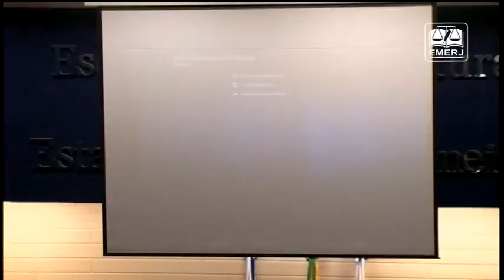Audiência Pública - Eleicões Diretas nos Tribunais